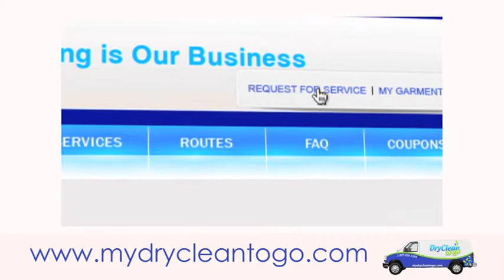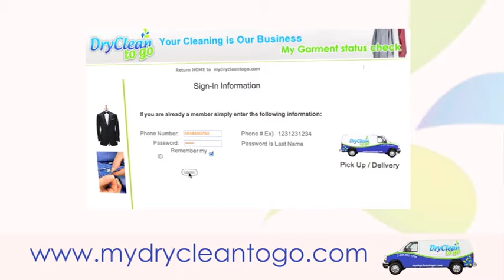DRY CLEAN TO GO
Boca Raton Free Pick up & Delivery
Dry Cleaning
Shoe repair
Shirts laundared
Dry Cleaning expert removal
Wedding gowns cleaning and preservation
Leather and suede cleaning
Area Rug cleaning
Alterations